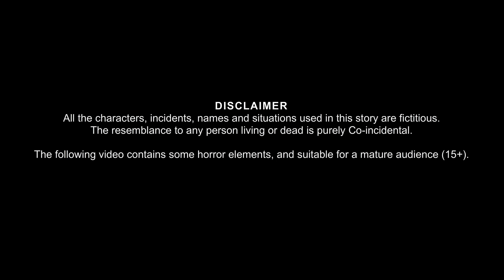भूतो का घर | The Haunted Ghost House | Horror Stories in Hindi | Witch Stories | Chudail Ki Kahaniya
भूतो का घर | The Haunted Ghost House | Horror Stories in Hindi | Witch Stories | Chudail Ki Kahaniya | Stories in Hindi | Bhoot Wala Cartoon | Chudail Cartoon